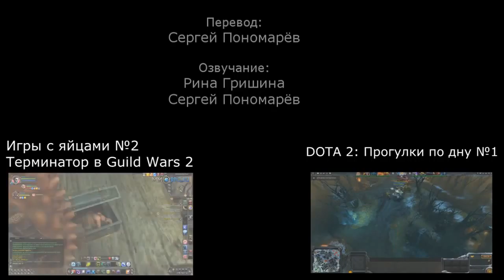Neverwinter Online Кинематографичный трейлер via MMORPG su